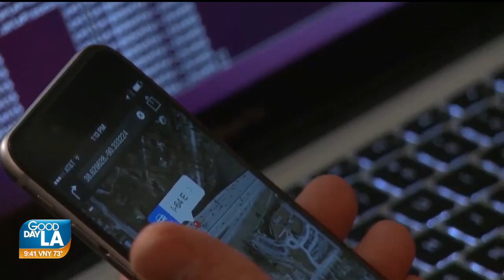KTTV FOX: Consumer Watchdog Report Warns That Hackers Can Take Over Your Car